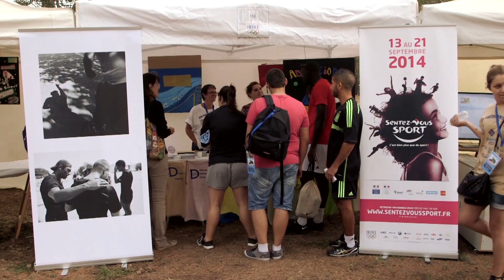Les jeux pénitentiaires 2014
[b]Chaque année, l’administration pénitentiaire organise les jeux pénitentiaires. Cette manifestation, qui a eu lieu du 22 au 26 septembre au CREPS de Saint-Raphaël, permet aux personnes détenues de se mesurer en participant à différentes compétitions sportives.[/b]